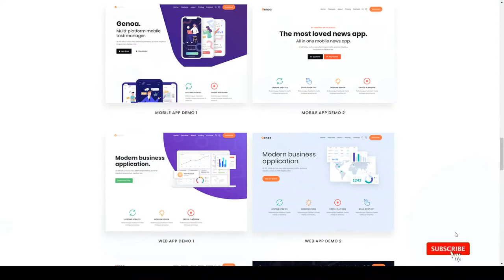Genoa - SaaS and App landing WordPress theme 15 marketing Himawari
Framework Unyson

 Columns 2

 Layout Responsive